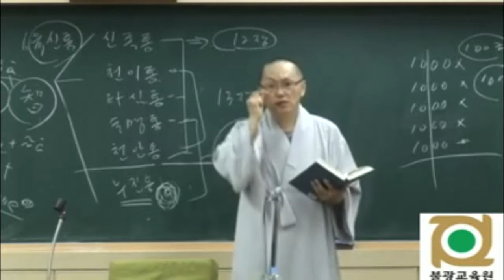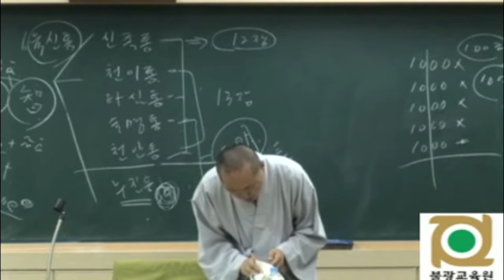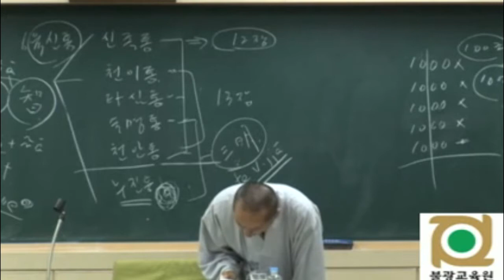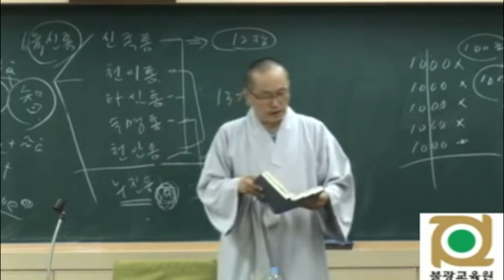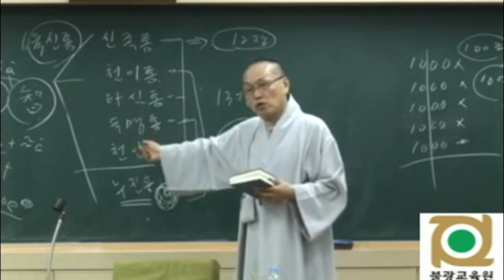각묵스님 청정도론 95 - 제2권 p292 Vis.xii.20 열가지 신통의 주석